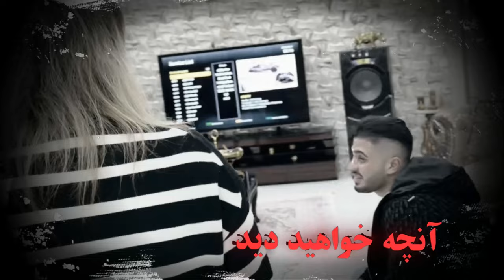ولاگ بازگشت به ايران بعد از ٨ ماه 😢مامانم سكته كرد از ترس😩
اقا تمام سوپرايزا به خوبي پيش رفت و راضي بودم ✌️😄خيلي استرس داشتم 😍

ممنون میشم اگه ویدیو رو دوست داشتین حتما لایک کنید 🙏🏻🙏🏻

برای دیدن ویدیو های بیشتر چنل مارو سابسکرایب کنید

دوستتون دارم ❤️❤️❤️❤️❤️❤️❤️❤️